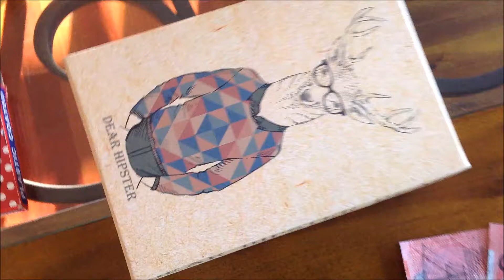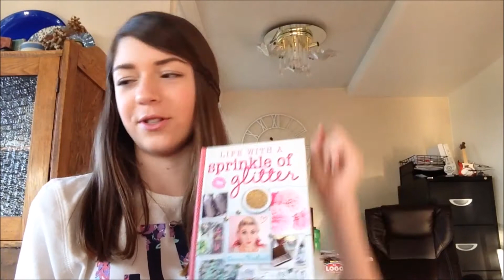What I Got For My 15th Birthday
These are all the wonderful presents I got for my birthday this year :D